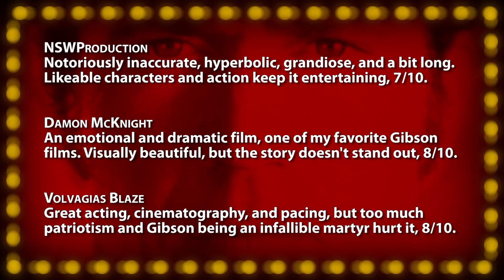The Patriot -- Movie Review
• The Patriot (2000) -- Braveheart clone delivers American thrills, 7/10.

Your host, and film critic Jonathan Paula reviews everything from opening day releases, recent DVDs, upcoming trailers, and classics from years past, with an interactive format that integrates audience comments into a polished presentation. Each "Quick Review" is an excerpt from a full episode, which airs on the Jogwheel channel every weekend, except during the summer.

~~ Review Script ~~
Released the weekend before July 4th in the year 2000, this Roland Emmerich historical action film doubled its $110 million dollar budget. Mel Gibson stars as a peaceful farmer living in South Carolina in 1776, who is compelled to lead the Colonial Militia after a sadistic British officer needlessly murders his son. Suddenly changing from a relaxed and loving individual to a violent solider hell-bent on revenge, Gibson provides a convincing, and emotionally strong performance that drives the almost three-hour movie. When he storms out of his burning house carrying a literal handful of weapons, it's obvious he means business... and has passed the point of no-return. As the determined father leads his rag-tag group of men into battle, he proves to be a resourceful and resilient strategist, often outsmarting the British, including one memorable moment when he participates in a prison exchange using dummies. The talented ensemble supporting cast includes Heath Ledger, Jason Isaacs, Chris Cooper, René Auberjonois, Tom Wilkinson, Donal Logue, Adam Baldwin, and dozens of other faces that populate the battlefields. The men, and the few ladies present, do a fine job with the period-accurate dialogue, but only Isaacs really stands out from the crowd with his impossibly despicable portrayal of the fiendish redcoat. Overtly reluctant to war with England, our titular hero warns early that, "An elected legislature can trample a man's rights as easily as a king can." Besides giving us insight into the man's intellect and understanding of 18th century politics, the line is a poignant commentary on today's culture, some two hundred years later. Many of the most gruesome deaths happen just out of view, but the R-rated picture still exhibits some decidedly graphic moments, particularly those involving Gibson's trusty hatchet. But as far as war-movies go, the on-screen brutality is rather tame. Emmerich certainly has a flare for the ostentatious and grand... delivering on this trademark by delivering sweeping anamorphic shots in beautiful slow-motion. Sometimes, this big-Hollywood style works, and is suitably appropriate for the epic action on screen... but other times it feels particularly cheesy and unnecessary. The soundtrack by the immensely prolific John Williams mayn't be his best work, but the pulsing mix of strings and woodwinds provide a lively and patriotic backdrop to the adventure. The leisurely paced narrative tends to repeat itself, but comes marching back with an exciting finale battle scene, that unfortunately is also a complete work of fiction. Although it functions as a poor, and generally inaccurate account of the of actual Revolutionary War (HBO's impressive "John Adams" mini-series is far superior in that regard), the film does contain authentic and realistic costumes and locations. Despite its many redeeming qualities, the film will always share unavoidable and unfavorable comparisons to Gibson's earlier war-epic, "Braveheart". Which is much stronger execution of a near-identical story involving lost-love, flag-carrying speeches, and rag-tag heroes taking on the mighty British empire. Perhaps that's why it won five Academy Awards, whereas its Colonial counterpart could only secure three technical nominations. Given their similarity, I'll always choose the Best Picture to re-watch on a lazy summer afternoon... but this picture still has a great deal of entertainment value. "The Patriot", "Braveheart clone delivers American thrills."